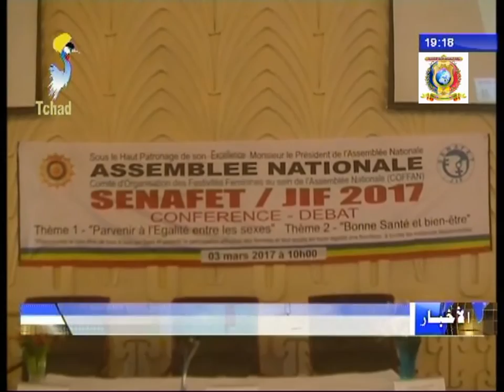مؤتمر نقاش حول الأسبوع الوطني للمرأة التشادية